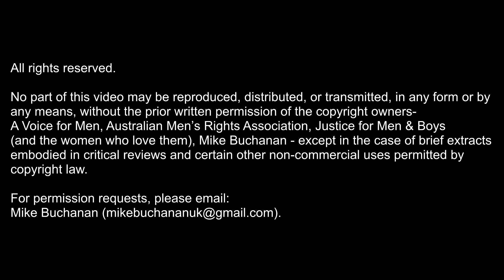ICMI20: Michelle Blackhill - "From Feminism to Men’s Rights - What a Trip!" (Interview)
Michelle, a young British lady, writes:

“I’d always dreamed of becoming a housewife. How on earth did I get sucked into feminism?! Well, for one thing, I come from a dysfunctional family. My parents spilt due to domestic violence. I was neglected, the abuse I had suffered was swept under the rug, and I felt stupid and inadequate due to undiagnosed autism.

There was a lot of pre-conditioning going on in society, with 90’s 'Girl Power!!!' messages around every corner. Becoming a housewife was old news.

It wasn’t until I read Laura Bates’s first book, Everyday Sexism, that I started calling myself a feminist. It warped my mind! I became convinced that all of my troubles were the fault of “Patriarchy” i.e., men, and the society they had created.

I was incredibly isolated while caring for my elderly father, trapped within the feminist echo-chamber, and I wasn’t taking responsibility for my own poor life choices. I took my anger and frustration out on the people closest to me. I was emotionally abusive, while crying victim. I hate the person I allowed myself to become.

After my Dad passed away I finally started picking myself up, and took a hard look at the person in the mirror. I was determined to change, started Cognitive Behavioural Therapy, and with the help of some notable public figures...

- Detroit (2014)
- London (2016)
- Gold Coast, Australia (2017)
- London (2018)
- Chicago (2019)